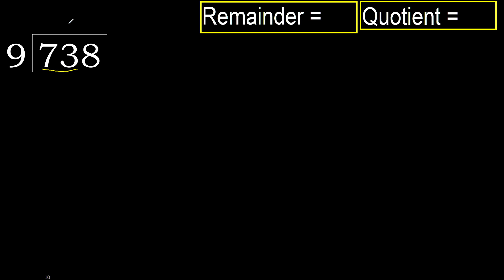Divide 738 by 9 , remainder . Division with 1 Digit Divisors . How to do